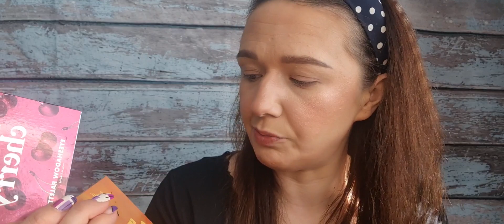Potrebujem pokec|ZABLOKOVANÁ|Líčenie s obľúbenými produktami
Ahoj, vítam ťa na mojom kanáli a pri novom videu.
Ak si ešte moje videá nevidela alebo len malú časť z nich, dovoľ aby som sa riadne predstavila.
Volám sa  Dada, pochádzam z malého mestečka Stará Turá. Mám čerstvých 38rokov, no necítim sa na tento vek🤣🙈a ešte stále vo mne drieme mladý duch 💪✌️. Pracujem v materskej škole, neďaleko Starej Turej v obci Lubina, kde pripravujem deti počas školského roka na vstup do ZŠ. Mám 11 ročného syna Paťa, ktorý mi robí radosť, milujem ho, chránim ho, vychovávam a vediem ho k tomu, aby raz bol súci chlap 😊😊😊
Ak máš rada /rád bláznivých, úprimných ľudí, miluješ všetko čo sa točí okolo makeupu, verím, že ťa moje videá budú baviť, nájdeš si v nich niečo prospešné pre seba... Teším sa, že si to dočítal /dočítala až sem a šup na toto video🤍